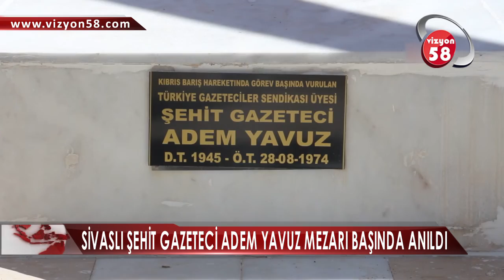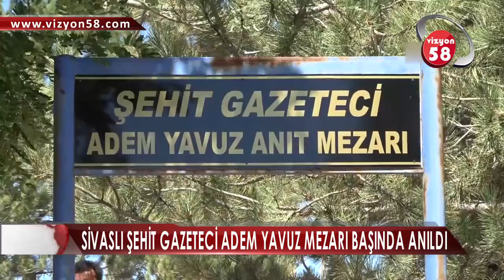SİVASLI ŞEHİT GAZETECİ ADEM YAVUZ MEZARI BAŞINDA ANILDI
KIBRIS BARIŞ HAREKATI SIRASINDA RUMLAR TARAFINDAN ESİR ALINDIKTAN SONRA VURULARAK ŞEHİT EDİLEN GAZETECİ ADEM YAVUZ, VEFATININ 48. YILINDA SİVAS'TA BULUNAN MEZARI BAŞINDA ANILDI